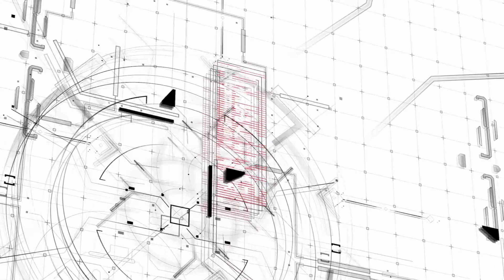Image King Unveils ‘Desh Ka Printer’ – India’s First Make in India Network & WiFi Laser Printer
Image King has been synonymous with innovation and quality in the printing solutions industry for 29 years. Now, the company has taken a monumental leap with its latest achievement—the launch of the IMAGE KING IK 1020W, India's first Make in India Network & WiFi laser printer. This groundbreaking product is a testament to India's ingenuity and the nation's growing self-reliance in technology.